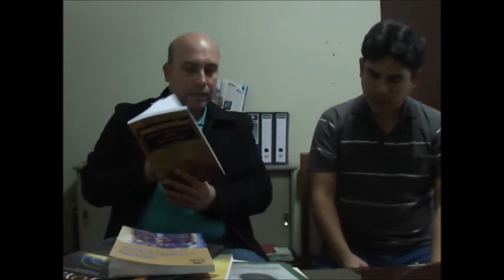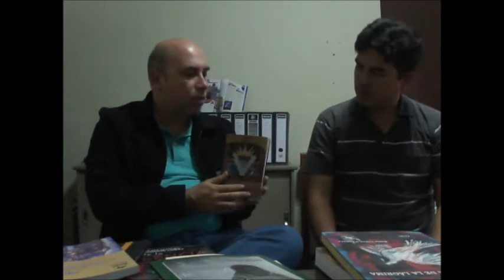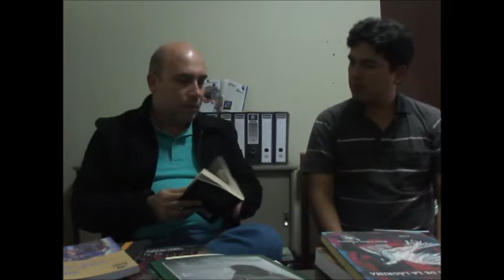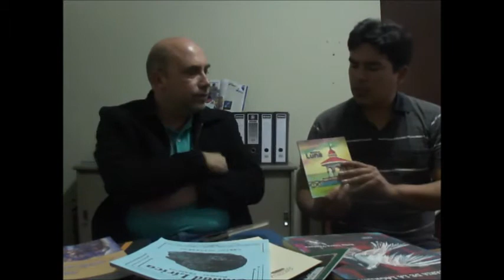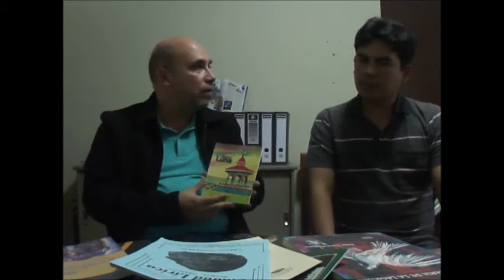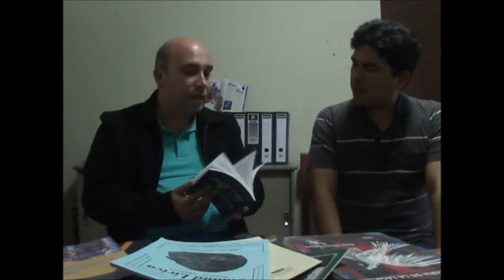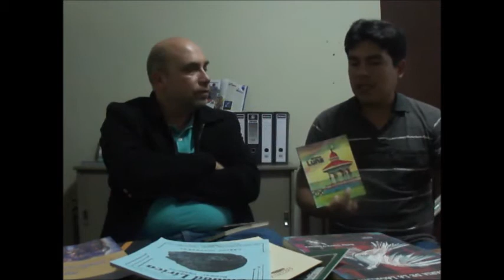Entrevista a Santiago Risso por Lenin Solano Ambía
El poeta y promotor Santiago Risso nos habla de sus creaciones y de sus proyectos literarios.